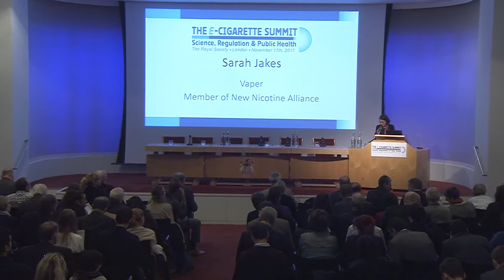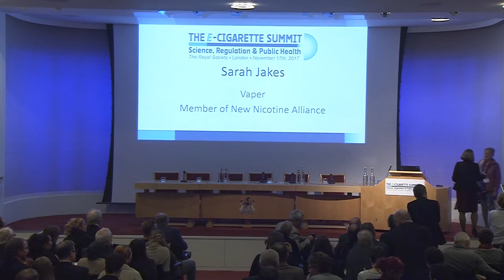Sarah Jakes key note speech E-Cigarette Summit Nov 2017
Sarah Jakes, vaper and member of the New Nicotine Alliance, gives the key note at the E-Cigarette Summit November 2017
"The challenges for consumer advocates in this area are massive and often overwhelming"